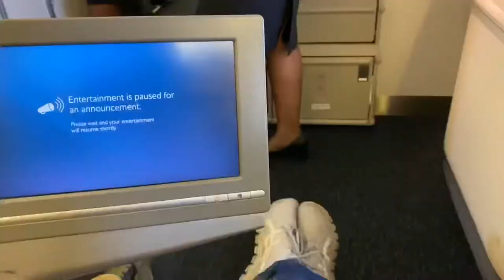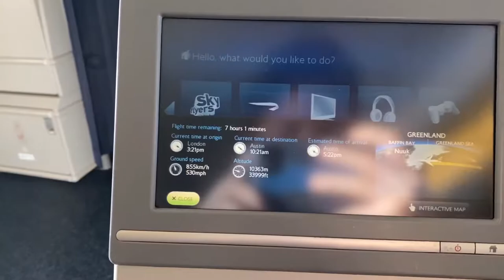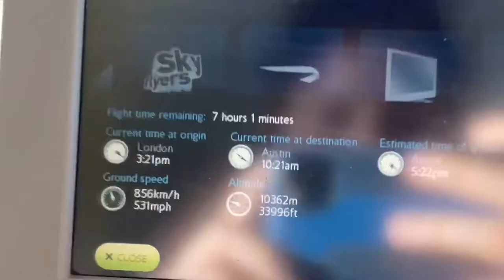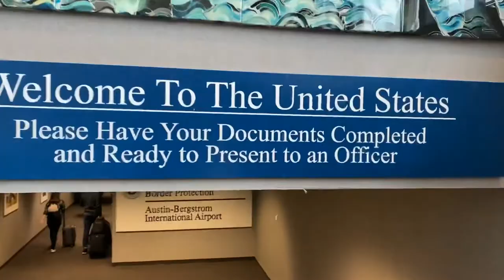Day 26: The End w/ Wine, Pudding, and Pajamas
The last day of my adventure and this travel vlog.

Thank you for coming along with me on the adventure~

I look forward to the next one ^.^